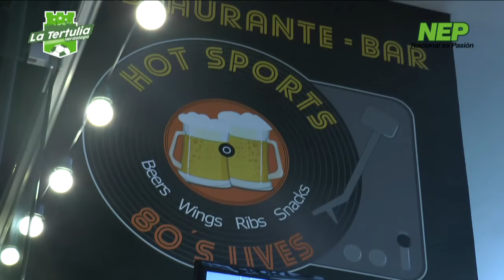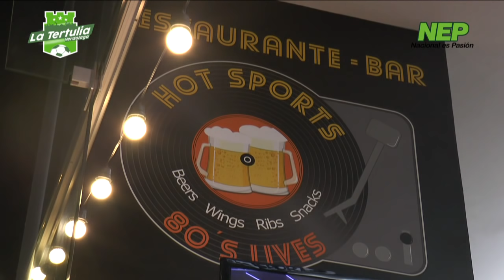Fernando Monetti Gonzalo Castellani - La Tertulia Verdolaga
Celebramos el título de la Copa Águila desde Hot Sports del centro comercial Premium Plaza con protagonistas de la nómina verdolaga. ¡Estamos de celebración!